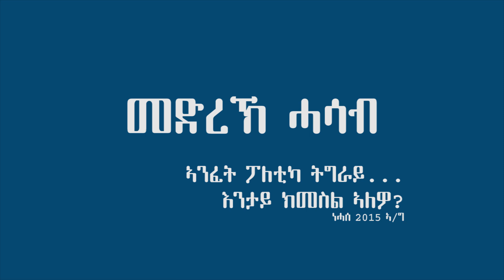መድረኽ ሓሳብ፡ ኣንፈት ፖለቲካ ትግራይ ብ ኣንደበት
መድረኽ_ሓሳብ፥ ብግዱሳት ተጋሩ ዝተወጠነ መድረኽ ምይይጥ ሓሳብ እዩ። ንፈለማ ግዘ ድማ ንኣባላት ውድባት ፖለቲካን ምሁራትን ኣዘራሪቡ መበገሲ ሓሳብ ሒዙ መፅዩ ኣሎ። በቲ መበገሲ ሓሳብ መሰረት ድማ ቀፃሊ ልዝብ ክካየድ እዩ። እቲ ልዝብ እውን ንዜጋታት ክፉት ክኸውን እዩ። ኣብዚ ክፋል እዙይ ተወካሊ ውድብ ሳወት ዘቕረቦ ርድኢት ህልዊ ኹነታትን ኣንፈት ፖለቲካ ትግራይን ቀሪቡ ኣሎ።

ያበለ ሚዲያ ብቑዕ ማዕኸን ሓበሬታን ሓሳብን ንኽኸውን እጃሞም የወፍዩ!